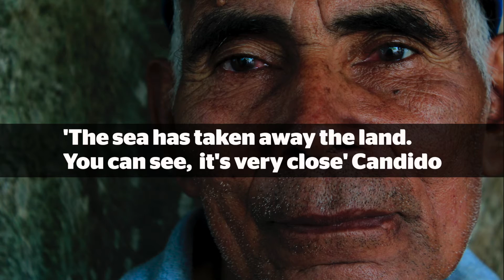The 2017 Lent Story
Floods, storms, droughts, famine and conflict are an inescapable part of daily life in the world's most vulnerable regions. People living with poverty are always the worst impacted. Give them your support them this Lent.
Photos: Clare McEvoy and Martin Calix
Miriam and her young daughter live in constant fear. They’re affected by life threatening floods up to five times a year. Rising seawater has depleted much of the coastline on the peninsula where they live. After each flood, the sea moves closer to their village, leaving them even more exposed. Here families have built their lives around fishing and farming but everything is under threat as the flooding from the sea and a nearby river gets worse and more frequent.
‘I panic when I hear the water is coming. I feel fear for my daughter.’ During a storm the only way to safety is by boat. Safety canals, maintained with the support of Trocaire leads to dry land and security. ‘After surviving a flood, they must begin again, Miriam has to salvage whatever hasn’t been destroyed and simply rebuild their home. From the moment we know the storm is coming, we know we will lose something, we can’t eat, we can’t sleep, we’re so worried.’
Elvia and Candido lived in a small home near Maria and Miriam. In January 2017, thirty two hours of strong wind and constant rain destroyed their home and five others. These are the remains.
With Trócaire’s support, local communities have developed evacuation plans for flooding and hurricanes. These plans save lives and help people to protect themselves. Trocaire supports approximately fifteen communities in this area.
Millions of families across the developing world cannot cope with the increasingly extreme weather that has developed in recent decades. Disasters hit the poorest people hardest. For the most vulnerable, it's a question of when, not if, they will face disaster again. By making a donation today, you can be there for communites like Maria’s.